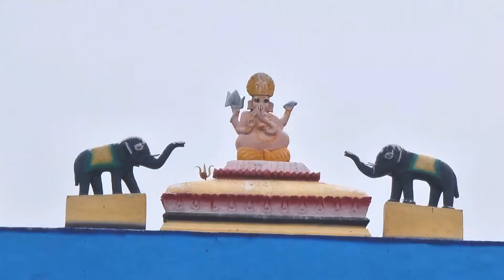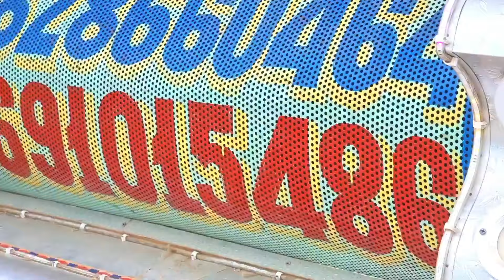जय श्री राम || mere bharat ka baccha baccha jai shri ram bolega dj ||CHIRAL MUSIC